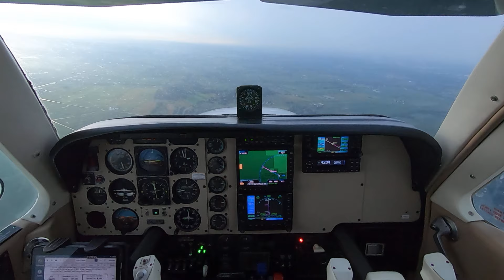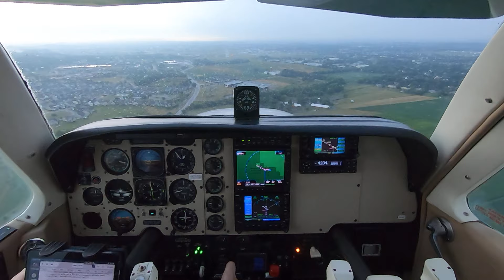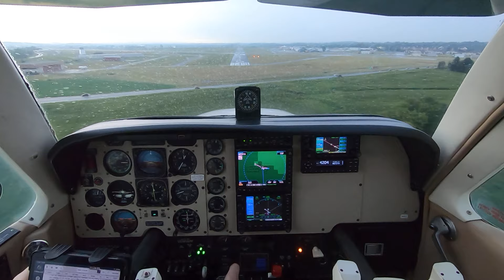Lancaster Landing in the Beechcraft Bonanza, ATC Audio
August 25, 2023, Beechcraft Bonanza A36, KLNS RNAV13.

00:00 Approach
07:32 Landing